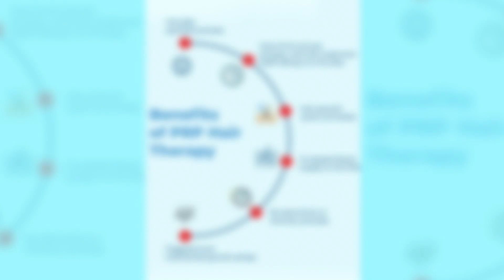Actor Sachin Despande's Hair Prp Treatment @FusionAestheticClinic | Dr. Pranil More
🌟** Alert!** 🌟
              Meet the ever-charming **famous Marathi Actor, Sachin Deshpande**, who recently embarked on a journey to rejuvenate his hair and skin!

✨ With the power of **Biotin Hair PRP** and the luxurious **Hollywood Peel** at **Fusion Aesthetic Clinic**, Sachin is all set to shine! 💫.
✨ Visit Fusion Aesthetic Clinic in Mumbai for a personalized beauty experience. 🏥🌿